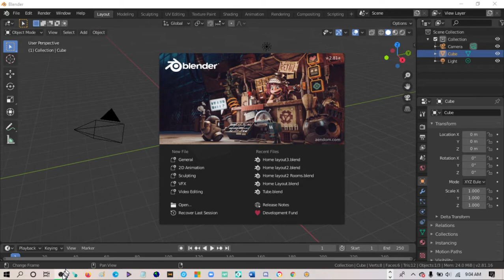My video game im going to make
This video game is going to be unique with some mods that will add some interesting things to the game.